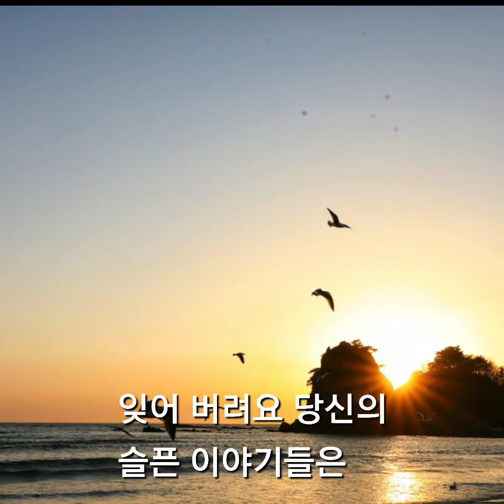C키#연주자&이셰프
구독 과 좋아요 는 사랑 💕 입니다 ^♡^